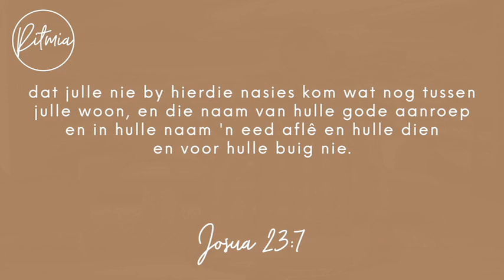28 Augustus 2023 | Ritmia Oordenking